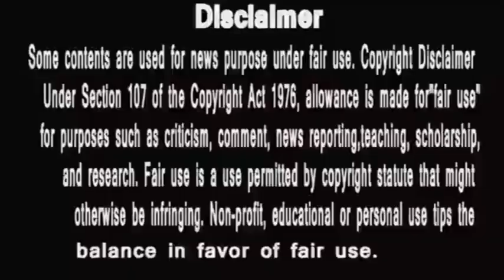Bigg Boss 14 Ranking | Ranking ne badle Rang | kal ye thi number one |Rubina Dilaik | Nikki Tamboli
Bigg Boss 14 Ranking,Ranking ne badle Rang ,kal ye thi number one
|Rubina Dilaik | Nikki Tamboli